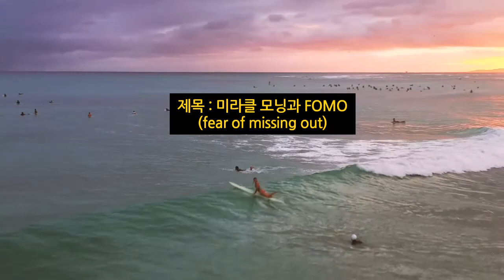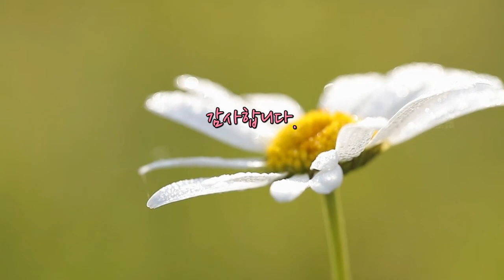미라클 모닝과 FOMO (fear of missing out)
사주명리학으로 여러분의 재능과 심리를 연구하는 리고입니다.
더 구체적으로 알고 싶으신 분은 아래 내용을 참고해 주세요

리고 소개 : 명리학관련 박사학위 소지.

감사합니다.